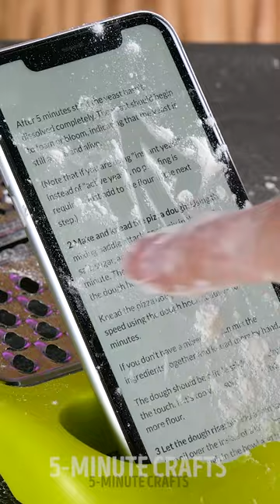Smart Cleaning Hacks 🧼💦 Secrets for a Sparkling Toilet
🚽✨ Discover the ultimate secrets to achieve a sparkling clean toilet effortlessly! This video is your go-to guide for smart cleaning hacks that will revolutionize your toilet cleaning routine. From ingenious DIY cleaning solutions to time-saving techniques and tools, you'll learn everything you need to know to keep your porcelain throne gleaming. Say goodbye to the stress and hello to a pristine toilet with these game-changing tips! 🧼💦

TIMESTAMPS:
00:00 Anti Rain Spray for Toilet
02:12 How to Clean Fabrics with Dust
04:14 How to Clean Difficult Dirty Places